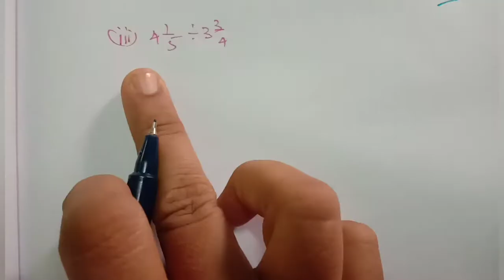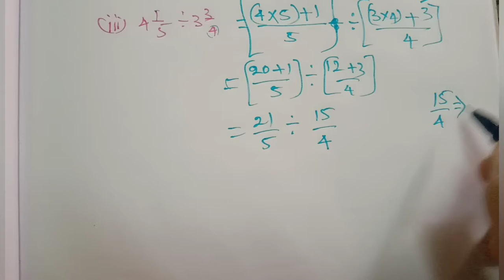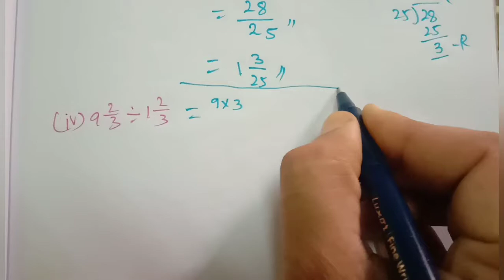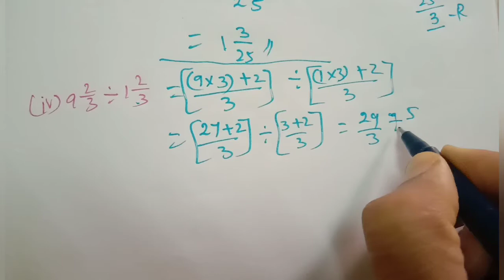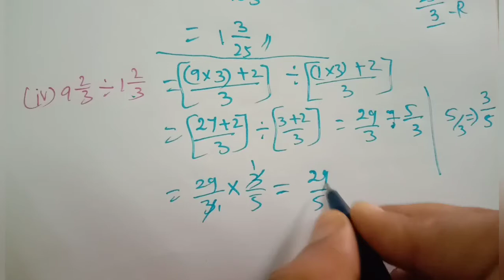6th std maths Fractions exercise1.1 sum6&7 chapter1 term3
6th std maths Fractions exercise1.1 sum6&7 chapter1 term3